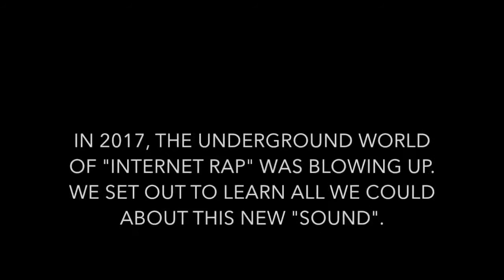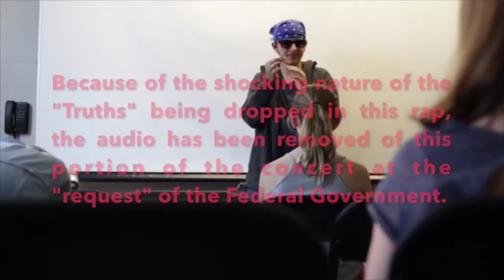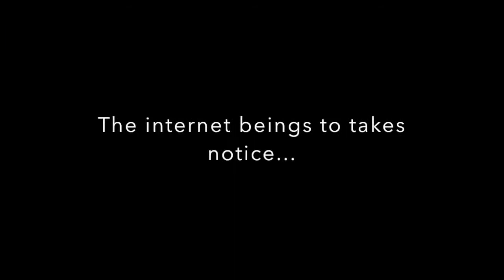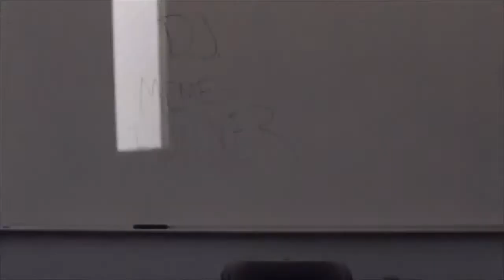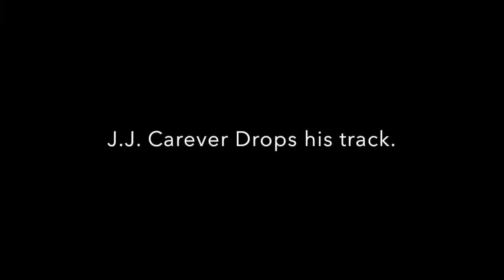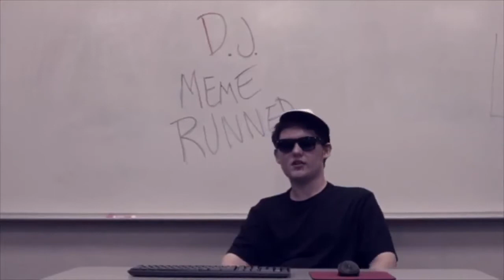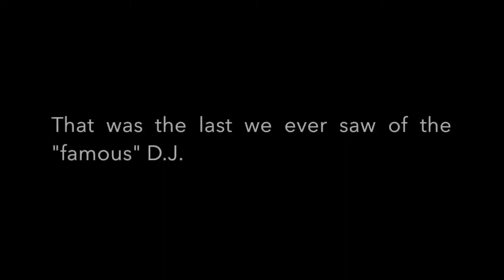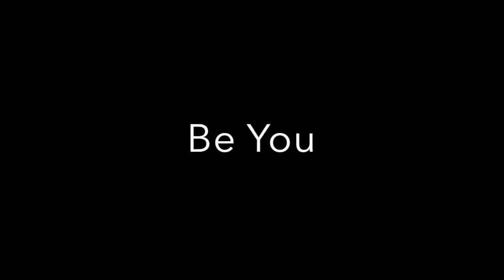Guerilla Film - A5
Maine Arts Camp 2017